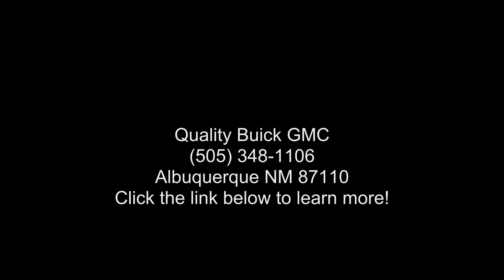2014 GMC Sierra 1500 SLT - Quality Buick GMC - Albuquerqu...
Certified 2014 GMC Sierra 1500 SLT, white diamond tricoat exterior, cocoa/dune interior, 8, 5.3l, automatic, 82,288 miles, Stock 21G482A, VIN: 3GTU2VEC9EG502472,